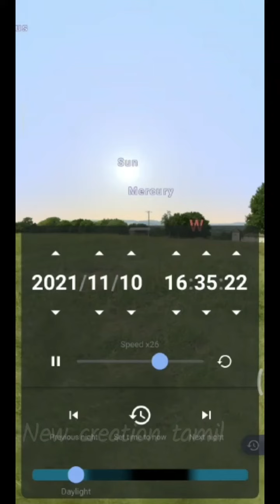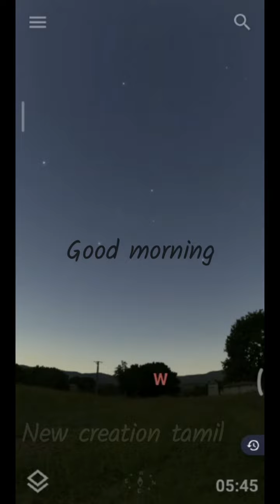Venus,moon Saturn, Jupiter, Uranus, Pleiades, Orion constellation, Sirius 🌟 || 10.11,21 simulation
Venus,moon Saturn, Jupiter, Uranus, Pleiades, Orion constellation, Sirius

Venusmoon Saturn# Jupiter Uranus Pleiades#Orion constellation Sirius